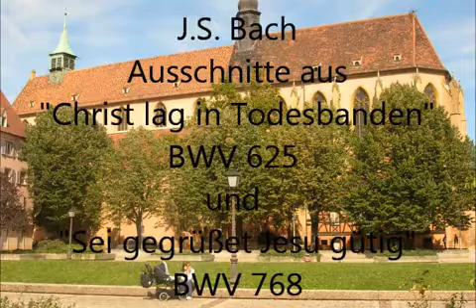J.S. Bach - Christ lag in Todesbanden (BWV 625), Sei gegrüßet, Jesu gütig (BWV 768) Silbermannorgel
Played on the Silbermann-Organ at St. Matthieu in Colmar/France